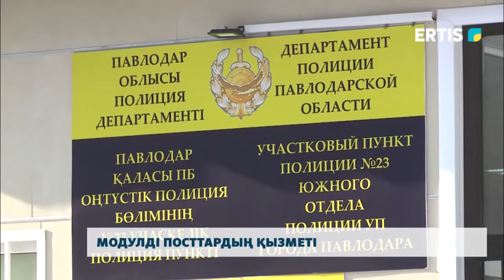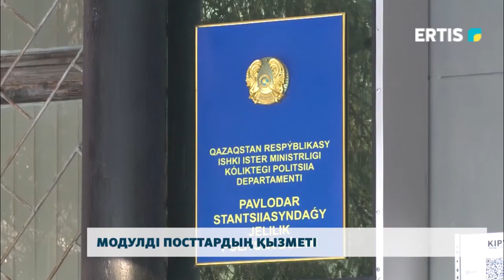Модулді посттардың қызметі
Былтыр қыркүйек айында Павлодарда полиция қызметінің алғашқы модульді посты ашылды. Мақсат-полиция қызметін халыққа етене жақын әрі қолжетімді ету. Бүгінде бұл бағыттағы жұмыс өз жалғасын табуда. Алдағы уақытта қаланың ауылдық аумақтарынан модулдік посттар ашылмақ.